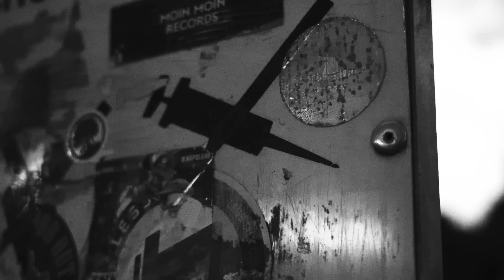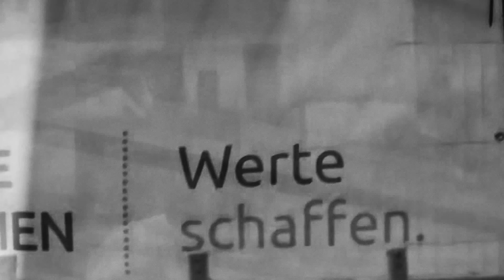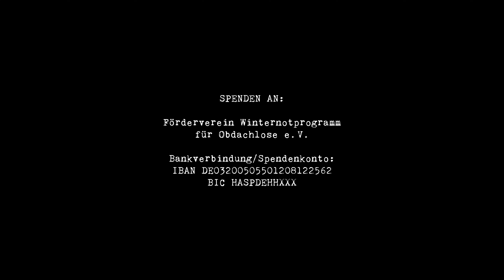DISARSTAR - PAUSENLOS (feat. Luvre 47 I Official Video)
LYRICS

Doppel vier bis an die Docks
Moral mausetot
Perspektive yok, aber Trauma groß
Zombie schmiert ab
Die Nadel tropft hinterm Hauptbahnhof
Von wo wir kommen, spielt Teufel Gott
Und das pausenlos

LUV NK Süd
Weiße Weste hat hier kaum einer
Treppenhaus voll Pisse
Tote Seele
Nice, ich trau keiner
Geh durch den Tag mit schlechter Laune
Wie mein Hausmeister
Jede Nacht ist Action
Regeln brechen
Und ihr sauft Eimer
Wir bauen Dreiblatt hinter Häuserblocks, die leerstehen
rippen eure Szene querbeet
Auf 808s wie Erdbeben
Ihr kommt nur für Videos her
Den Scheiß kann ich nicht ernstnehmen
Nie zur Bundeswehr gehen
Das ist mir zu dumm, wie Fernsehen

Ey, hier werden drei Buchstaben an die Wand geklatscht
Hey, die klatschen nicht
Studium nice und zweite Wohnung am Hermannplatz
Kids wie du wollen in den Landtag rein
Während meine Jungs stehen an der Wand
Auf Investoren fliegt der Pflasterstein
Es ist egal ob Haupt- oder Hansestadt

Leere Taschen vor prallgefüllten Fensterscheiben
Darum fliegen Flaschen auf Anzugträger aus Bankerkreisen

Moral mausetot
Zombie schmiert ab
Und das pausenlos

Moral mausetot
Zombie schmiert ab
Und das pausenlos

Straight outta Gattaca
Verfassungsschutz fragt „was machst du da“
Ich schieb meinen Film
Album ist ein Klassiker
Seh Happies im Liegerad vor Alnatura
Hier scheitert Mietvertrag schon an der Schufa
Alles beim Alten, Bruder

Freund und Helfer spuckt uns in die Suppe
Bringen ins Reine wie Equalizer
Das ist Unterschicht-Mucke
Kunst für Kaputte
Ton, Steine, Scherben und Rio Reiser

Ey der Flow von ’nem anderen Planet
Körperbau wie Adama Traoré
Fick Rainer Wendt
Geht es um mein Talent
Limit nach oben hin offen wie Cabriolet

Jogger und Badelatschen
Altdeutsche Straßennamen
Keinen Plan und kein Sparguthaben
Zwischen Ratten und Kakerlaken
Du studierst Kunst, während Luvre den Zug malt
Sweet Berlin, Basquiat
Herz ist aus Gold aber Mucke ist brutal
Hamburg Mitte Abfuck

Und ich schreib Texte, die sich lesen wie ein RAF-Bekennerschreiben

Moral mausetot
Zombie schmiert ab
Und das pausenlos

Moral mausetot
Zombie schmiert ab
Und das pausenlos